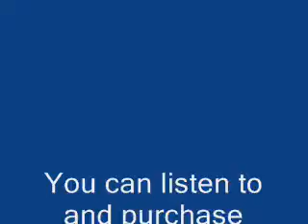Faith Has A Voice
I need to work on my editing skills !!!  Just a snippet from an interview with Benjamin Mosier and Rob Hammes on their first CD titled 'Faith Has A Voice. Copyright held by Has Breath Publishing LLC